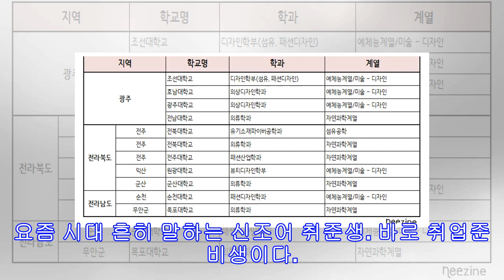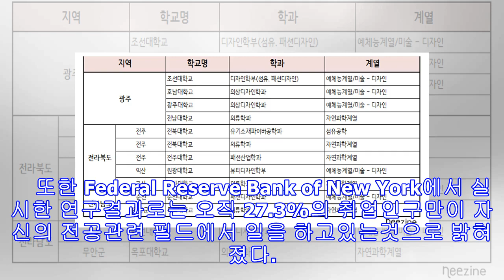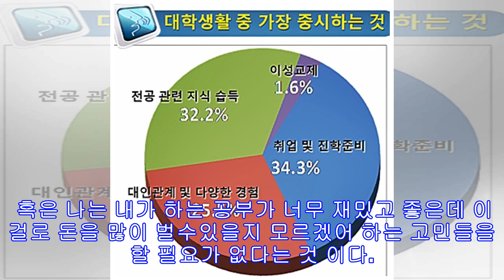대학 전공, 취업과 관련없다?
Congratulations! You now are a graduate! 대학 졸업의 기쁨도 잠시, 눈을 뜨면 당장 갈곳이 없다는 사실과 함께 청년들은 더이상 학생이 아닌 새로운 타이틀을 가지게 된다. 요즘 시대 흔히 말하는 신조어 취준생. 바로 취업준비생이다. 시간이 지나면 지날수록 어려워지는 취업난 속, 졸업장만으로는 더이상 경쟁에서 살아남기 힘든 안타까운 현실이 되고있다. 이러한 추세때문인지 부모들은 자신의 자녀들이 대학을 갈때 취업이 잘 되는 전공을 선택하길 원하고있다. 과거에는 흔히 “사” 자 돌림의 직업을 가지면 돈을 잘 번다라는 인식이 많았다면, 요즘 시대엔 단연 첨단기술이나 테크놀로지 관련 필드가 인기이다.  하지만 미국 내 취업사이트 Careerbuilder는 다른 의견을 제시했다. 미국 내...